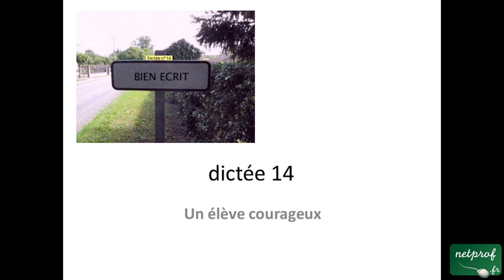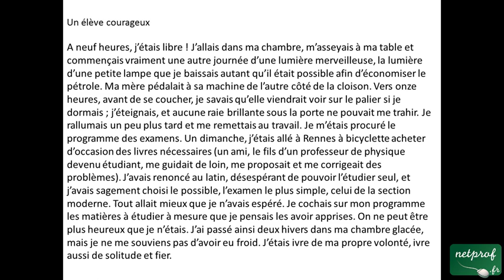Français : Dictée 14